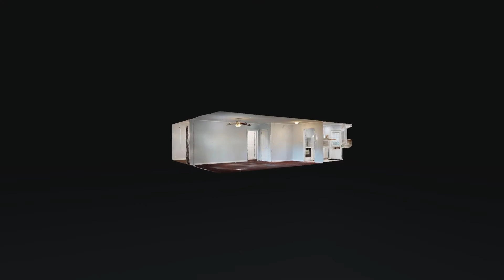107 Allison Dr Clarksville TN 37042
107 Allison Dr Clarksville TN 37042 | Mercedes Vasquez

107 Allison Dr Clarksville TN 37042 | Mercedes Vasquez

107 Allison Dr Clarksville TN 37042 | Mercedes Vasquez